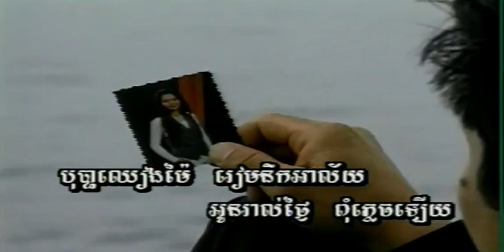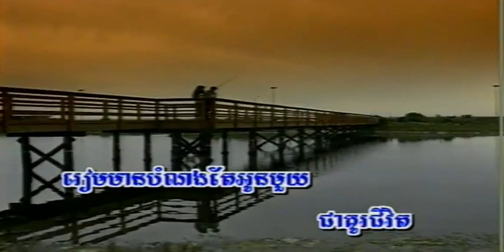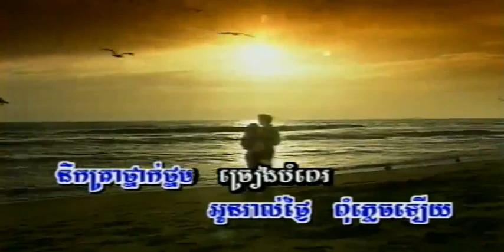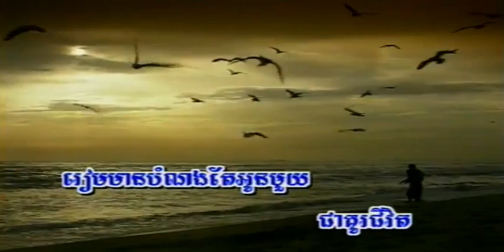បុប្ផាឈៀងម៉ៃ ច្រៀងដោយ រឹន វត្តធានី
បុប្ផាឈៀងម៉ៃ ច្រៀងដោយ រឹន វត្តធានី NEW WORLD DVD VOL2 លោក ស៊ិន​​ ស៊ីសាមុត  I គម្រប